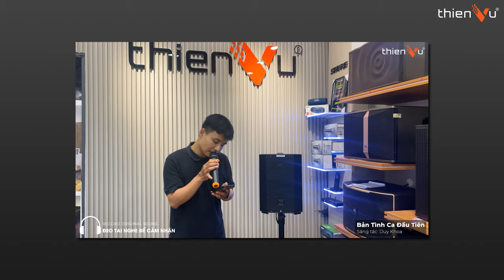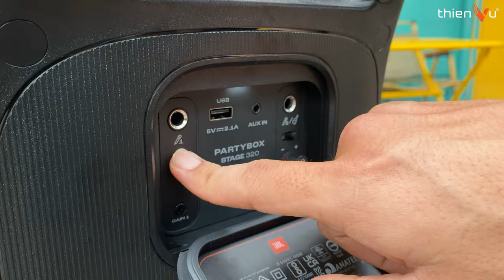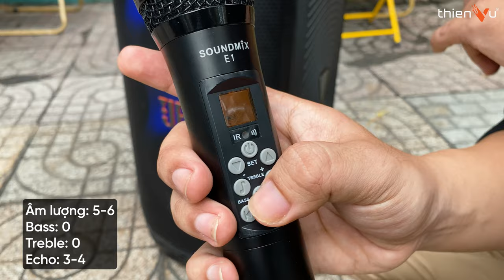SOUNDMIX E1: Micro Echo Tốt Nhất Cho Loa JBL PARTYBOX STAGE 320 | Hướng Dẫn Setup & Test Ngoài Trời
► Micro echo "chuyên trị" các dòng loa di động trên thị trường: SoundMix E1
► Nhiều chế độ echo hỗ trợ hát karaoke dễ hơn cho loa JBL Partybox Stage 320, Club 120, Bose S1 Pro, Everse 8...